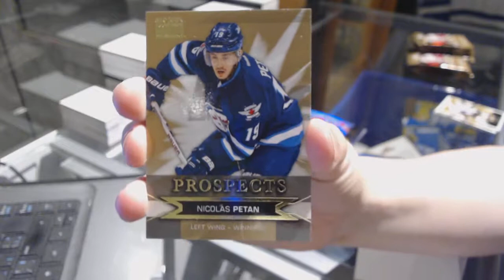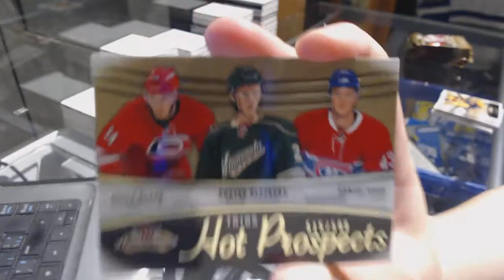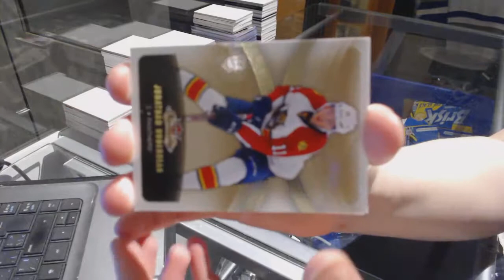Rspred's 15-16 Upper Deck Fleer Showcase Hockey Box Break